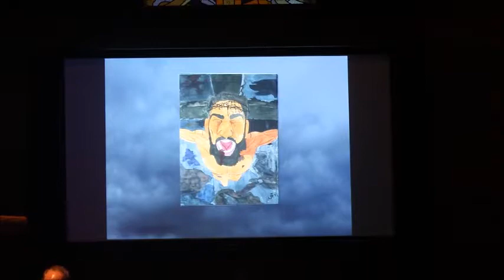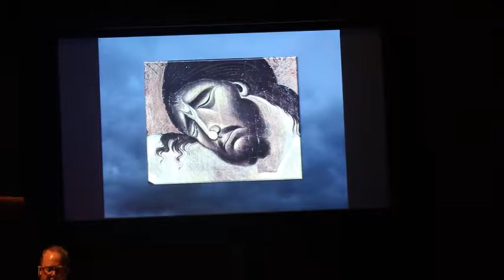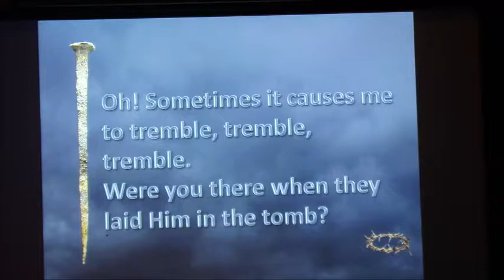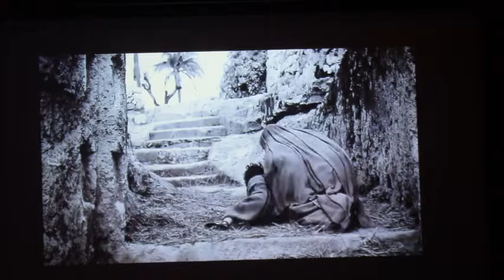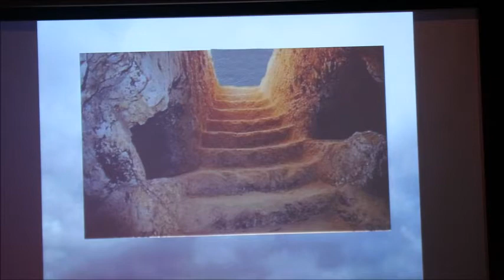Good Friday Service